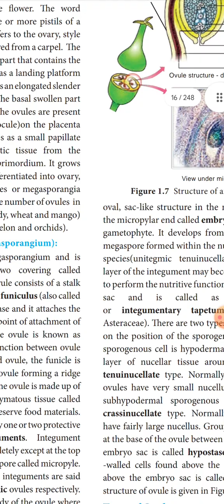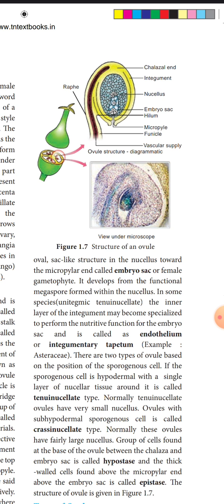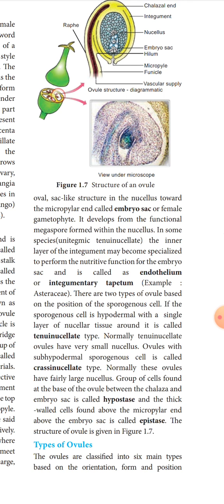class 12 Bio-botany chapter 1 - structure of ovule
This channel mainly for 11th,11th biology students and I hope it's very useful to all
reference 12th bio botany pdf
Holder|Dhanush Botanist|